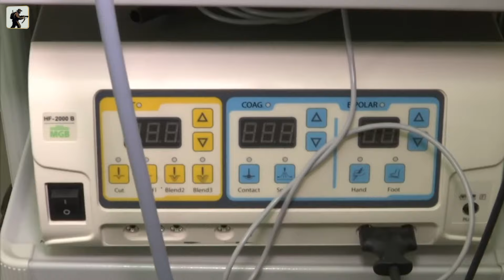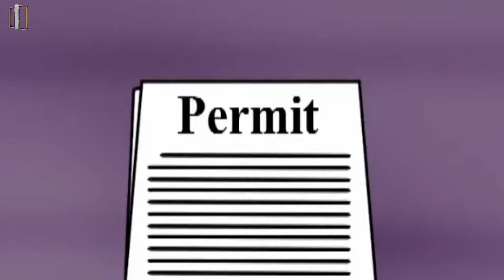How Do Hunters And Farmers Deal With Invasive Species, Baboons, Wild Boars | Farming Documentary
Join us in this compelling episode of our Farming Documentary series as we delve into the challenges that hunters and farmers face with invasive species, including baboons and wild boars. This Farming Documentary explores the innovative and sustainable methods being implemented to manage these animals and protect local ecosystems. Learn how the principles of responsible wildlife management are applied in real-world scenarios in this Farming Documentary. From the rolling fields to dense forests, this episode of our Farming Documentary provides a detailed look at the struggles and strategies of those on the front lines. Make sure to watch till the end of this Farming Documentary to discover how communities are adapting to and overcoming these environmental challenges.
00:00 Baboon invasion
02:15 Baboon trap
06:30 Baboon hunting
08:02 Hunt wild boar
This Video researched by: Bryan Schuster
♦ Address: 3200 Lakeview, Orem, Utah 84058
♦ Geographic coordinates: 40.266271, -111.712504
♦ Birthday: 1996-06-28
♦ Age: 28 years old